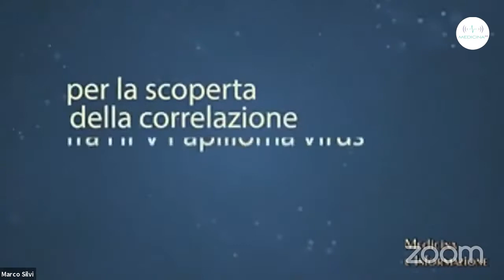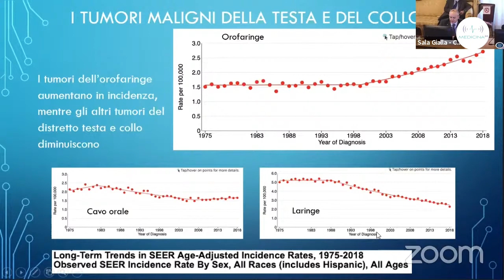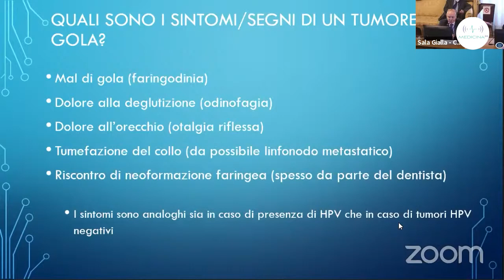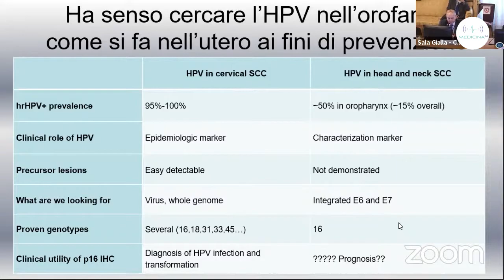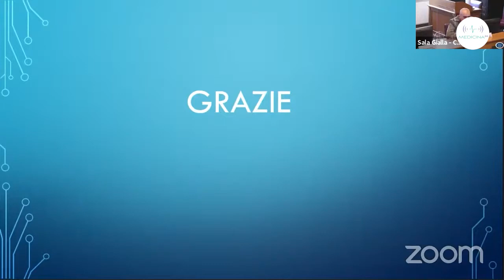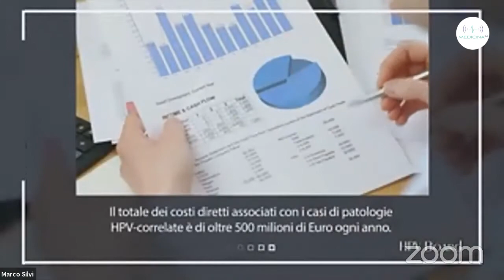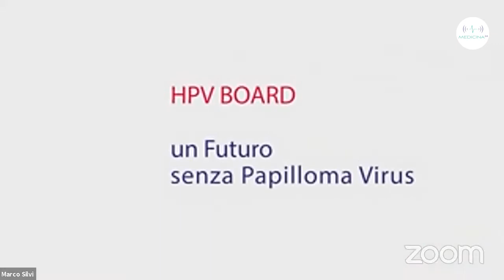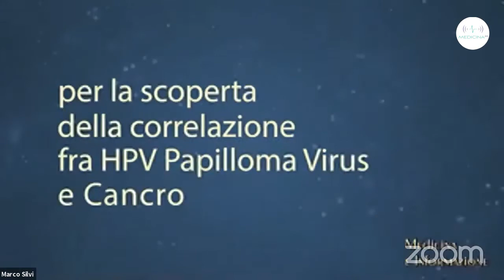Un futuro senza Papilloma virus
La call to action lanciata lo scorso anno da OMS ed ECCO European Cancer Organisation, con l’obiettivo ambizioso di eliminare il cancro della cervice uterina e tutti gli altri HPV correlati entro il 2030, rappresenta per un’importante sfida e un’opportunità per mettere a disposizione della popolazione strumenti all’avanguardia per la diagnosi. CNEL in prima fila